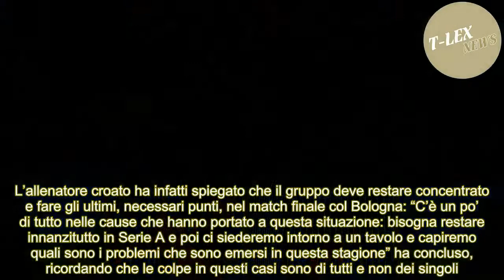[T-LEX News] Video/ Verona Udinese (0-1): highlights e gol della partita (Serie A 37^ giornata)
Poche emozioni e un gol che ha deciso di fatto un tipico match tardo primaverile del campionato italiano di Serie A (37^ giornata), con l’Udinese (alla ricerca della salvezza) che sbanca il terreno di gioco dell’Hellas Verona, oramai già retrocesso, grazie a un gol di Antonin Barak nel primo tempo:...